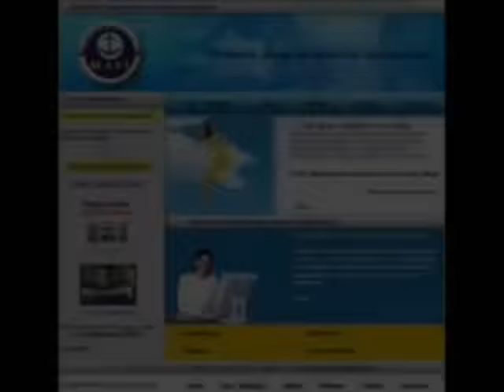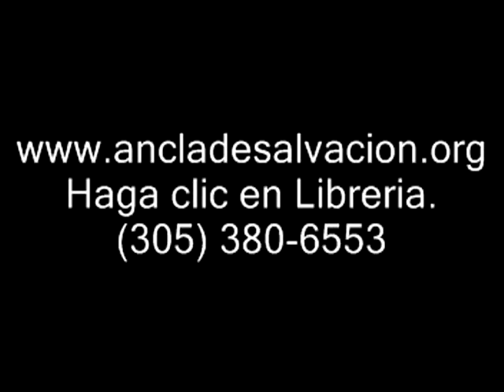Conversemos La invasión de Rusia a Israel (Pt. 3)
El Ministerio Ancla de Salvación Internacional le presenta la tercera parte del Programa Conversemos con el tema "La invasión de Rusia a Israel," conducido por el Dr. Ramón Murray y el Profesor Carlos Nethersole Th.B.